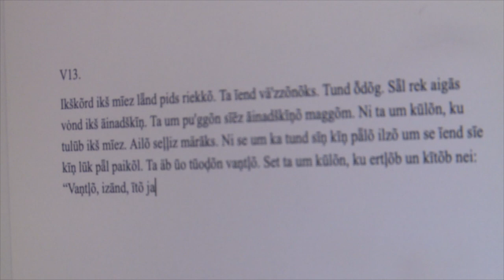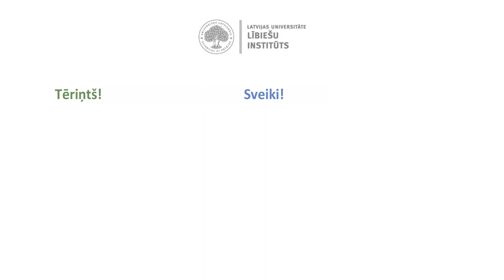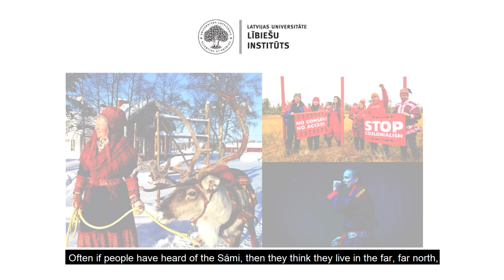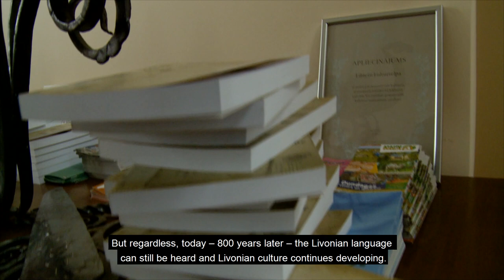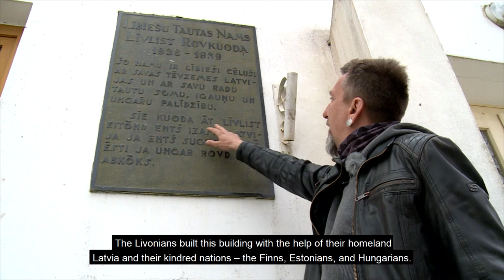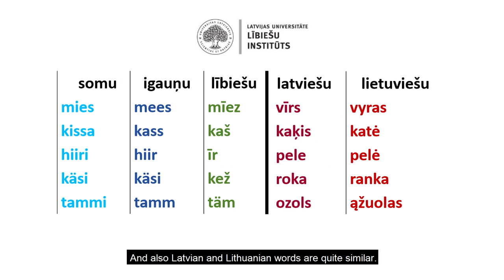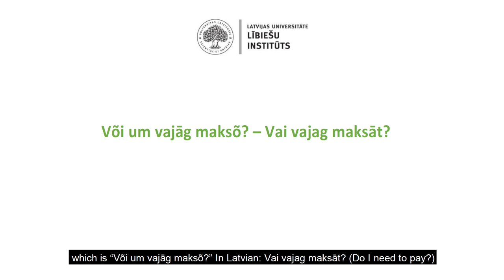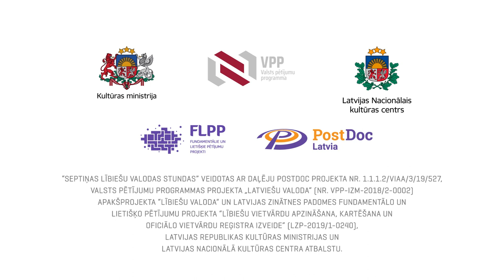Seven Livonian language lessons – Lesson 1 | Seis līvõ kīel stuņḑõ – 1. stuņḑ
Lesson on Livonian No 1: Who are the Livonians?

Linguistic diversity in the world; the term "indigenous peoples".
The indigenous people of Latvia – the Livonians - and their language. Courtesy phrases in Livonian; interaction of Livonian and Latvian language and the sound of Livonian language.